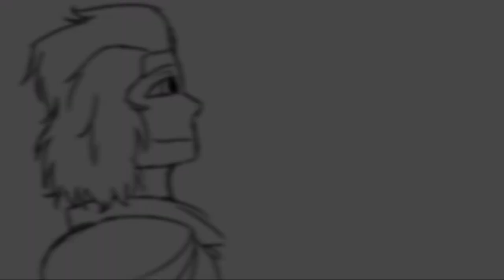Saint Bernard - PMV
Heyo ! And Welcome !

So it took longer than it should have taken because motivation loss, but I recovered it and finished the last half of it in two days ! This is another Stan AU (his hair are brushed so I guess he's hard to spot :eyes:), where Stan is a God. I don't know if anyone will understand the story, but I'm curious soooo... All I'm gonna say is that the more you have eyes, the more powerfull you are, Mary (girl with messy hair and dress) is human, the boy smiling with Stan is Harty, a minor God, and his best friend (he tried everything to make Stan forget some mournful events), and the big creature at the end is Stan's beast form. I wonder if someone will get the story...

Anywayyyy !

As SweetNightLunar on Amino